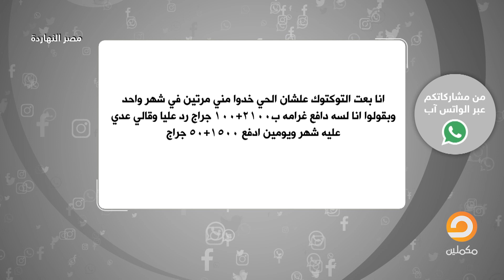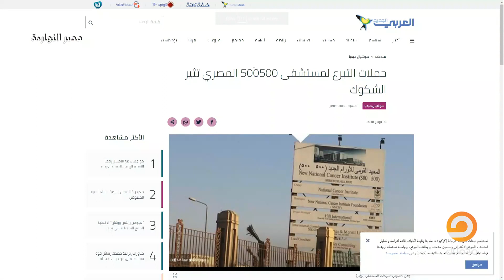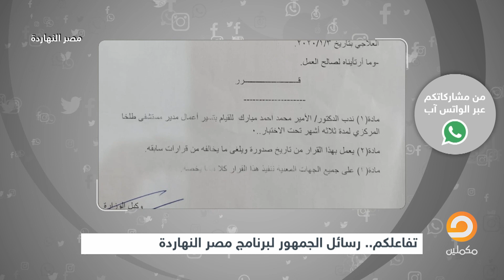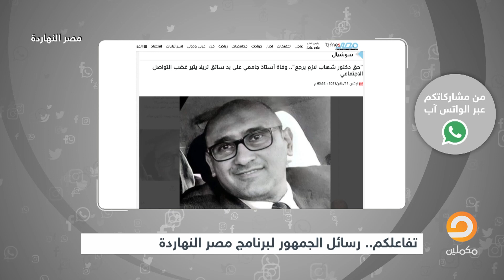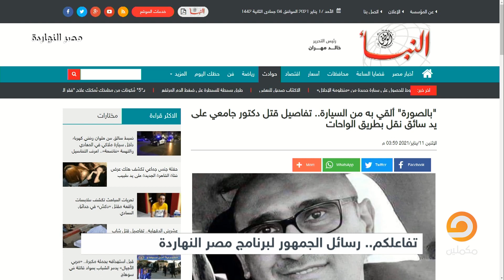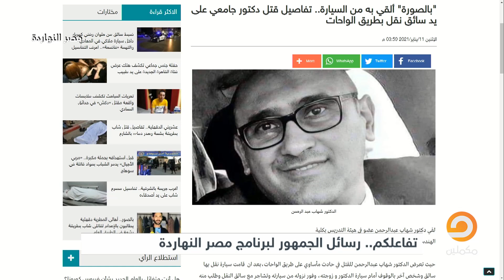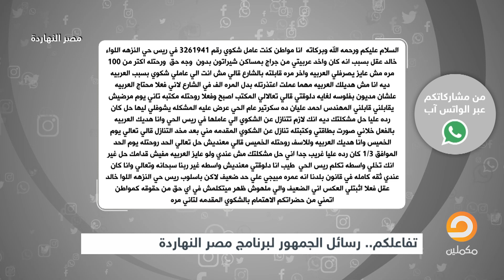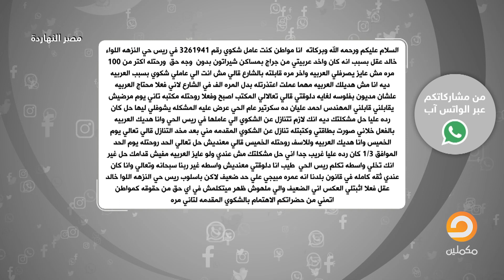تفاعلكم.. رسائل الجمهور لبرنامج مصر النهاردة